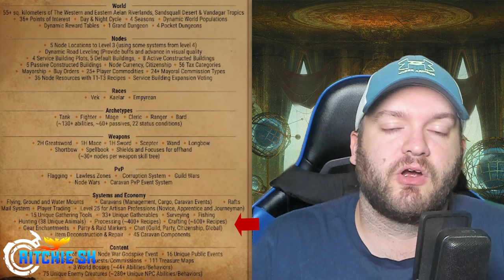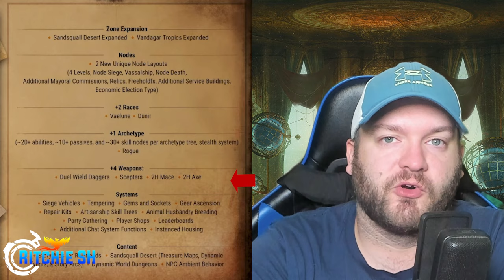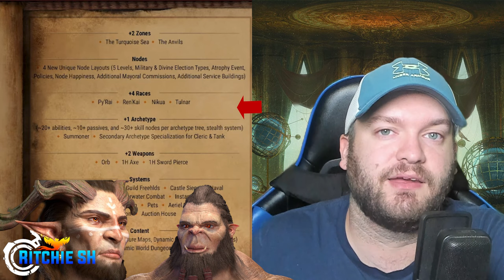Ashes of Creation Alpha 2 Is Finally Here!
The moment we have finally been waiting for. Its been 10,000 years, but we now have a release date for Ashes of Creation's Alpha 2, along with the entire roadmap for the next year of content that they plan to drop, on top of details such as alpha 2 key sales returning!!